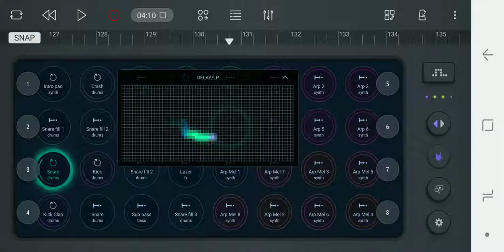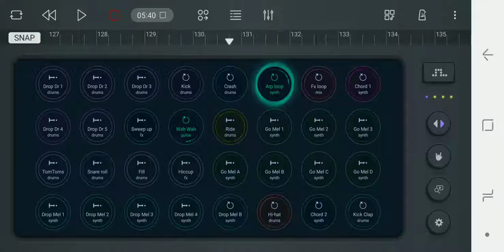Twin Life ~ 2018 ~ T9244469861 ~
SOCAN Work Registration Summary

Work No. A2097734
Title    TWIN LIFE
Alternate Titles TWINLIFE DOT JATYGU DOT COM